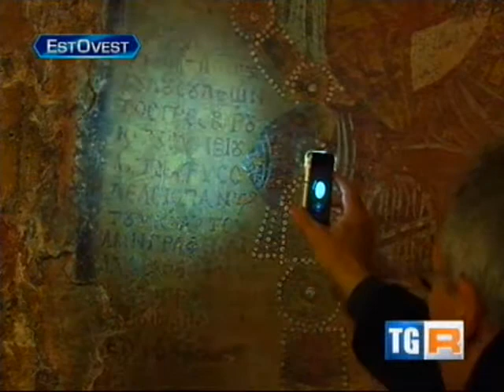ZOLLINO - Il canto de 'La Passione di Cristo' nella rubrica 'EstOvest' (RAI3 - 31 marzo 2013)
Tag: zollino lecce salento grecìa salentina rubrica rai3 estovest 31 marzo 2013 canto passione di cristo lingua grika pasqua calimera carpignano salentino zollino channel lucazollino75canale8